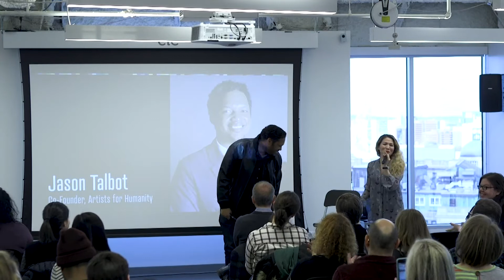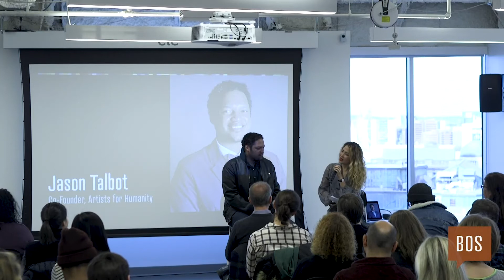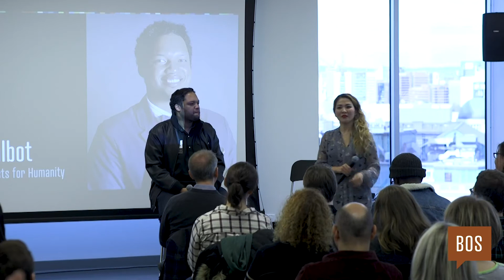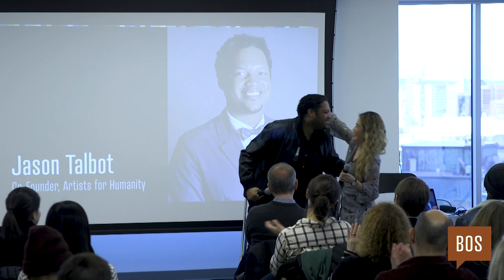Jason Talbot: Symmetry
?What an artist is here to do is to make [our world] livable and beautiful and comfortable...we?re making the world a better place, for each other."

Jason Talbot at CreativeMornings Boston, February 2019. Free events like this one are hosted every month in dozens of cities. Discover hundreds of talks from the world's creative community